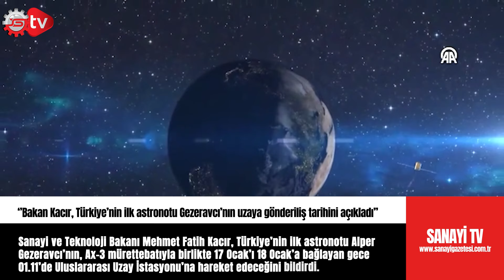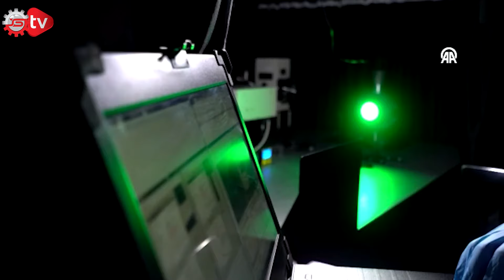Türkiye'nin İlk Astronotu Gezeravcı'nın Uzaya Gönderiliş Tarihini Açıkladı